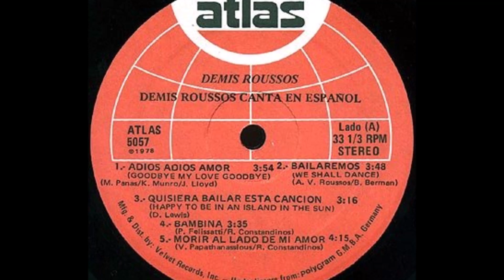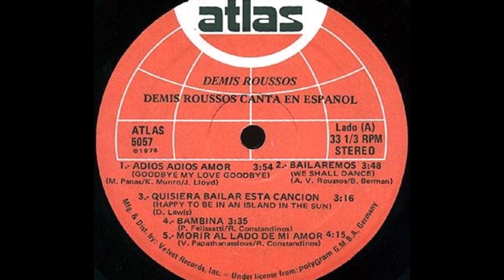DEMIS ROUSSOS MORIR AL LADO DE MI AMOR